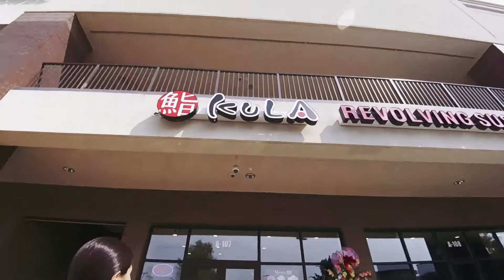Costco and the mall in one day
Vlog 170722b